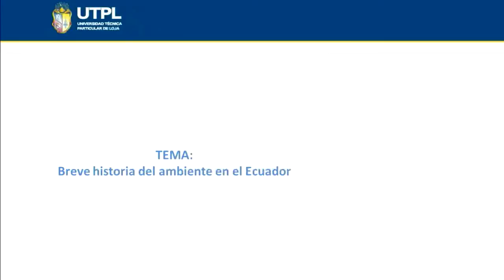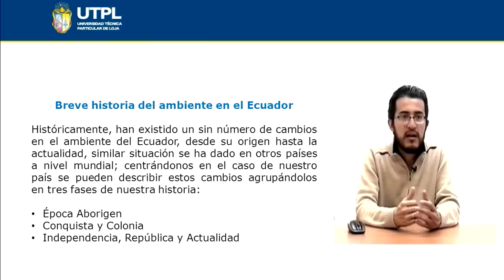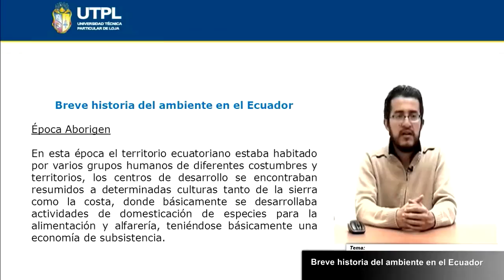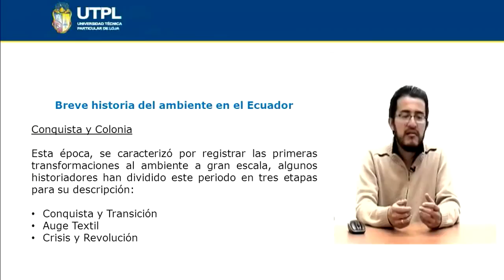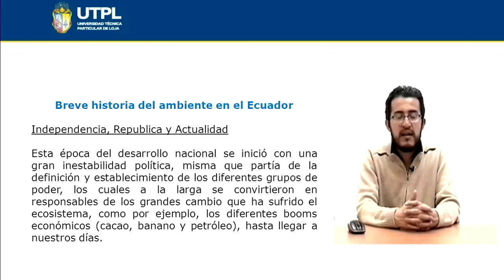UTPL BREVE HISTORIA DEL AMBIENTE EN EL ECUADOR [(INTRODUCCIÓN A LAS CIENCIAS AMBIENTALES)]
Gestión Ambiental
Introducción a las Ciencias Ambientales
Tema: Breve historia del ambiente en el Ecuador
Ponente: Ing. Rafael Vicuña Merino